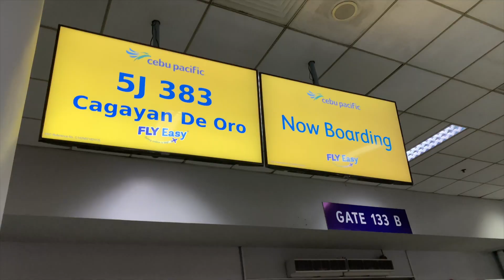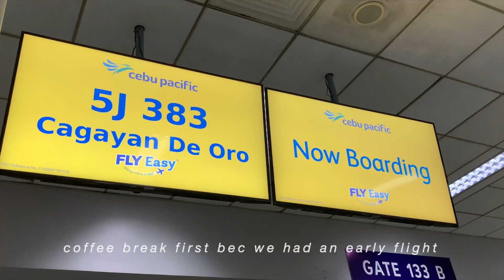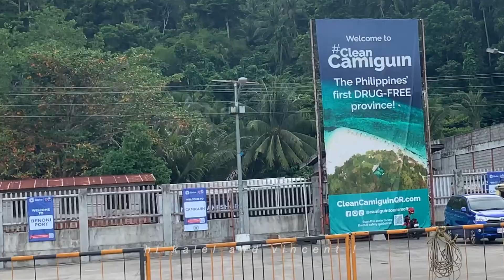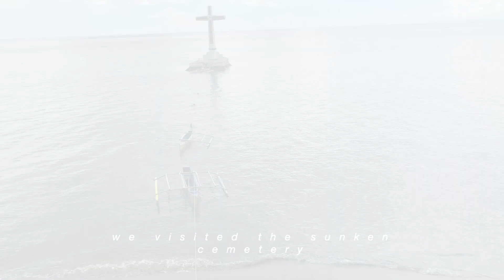First time in Mindanao! Camiguin and Mantigue Island Vlog | CallitCali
It was my first time to visit Mindanao. We visited Camiguin Island and Mantigue Island. We did have a lot of fun with my family and relatives, together with my family and friends as well. Hope you enjoy the video and inspire you to visit other places in the Philippines too ❤️

Drone shot by Wynns